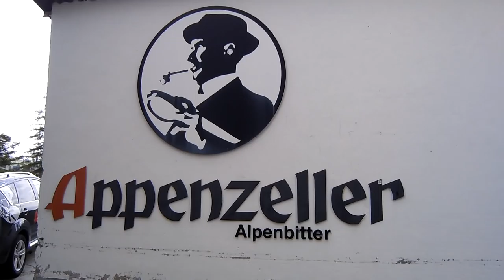Degustujemy Appenzeller Alpenbitter | KaDo w Szwajcarii #6 | Podróże KaDo | odc. #123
Jesteśmy Karol i Dominik. Tak wygląda życie dwóch facetów i wcale nie są to pióra i cekiny...

Napisz do Nas:
Karol Wilamowski
skrytka 134
00987 Warszawa 4